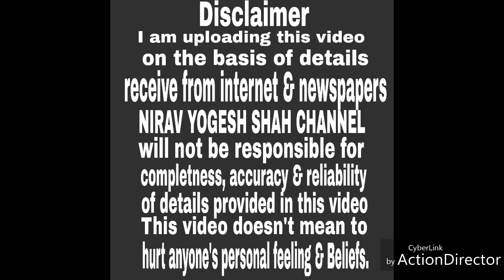NIRAV YOGESH SHAH # Episode 2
Weekly defence updates